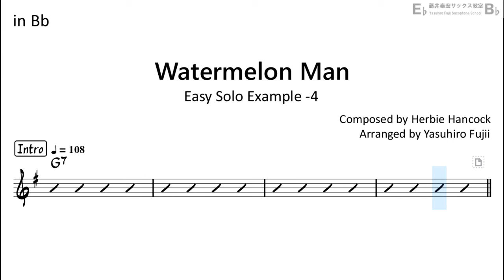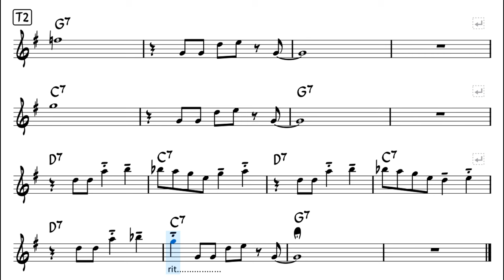Watermelon Man - Backing Track with Sheet Music for Tenor Sax (Take-4)